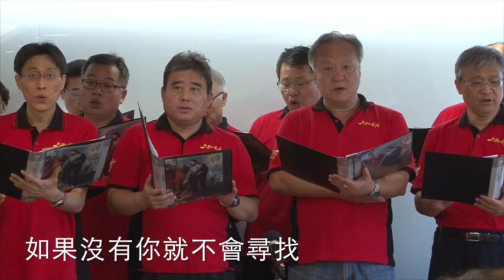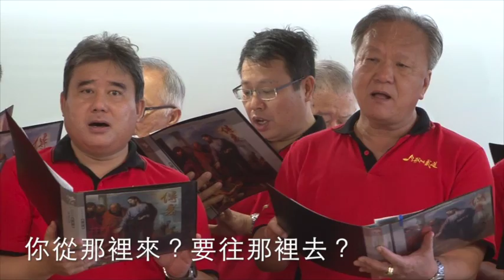傳愛之家獻詩-給懷疑的你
懷疑，懷疑，是你眼裡的一個記號，記載了長久以來的脫逃。
你從那裡來？要往那裡去？朋友，朋友停一下流浪的腳。
別說世間沒有真理，別說生命沒有目標；
如果沒有你就不會尋找，如果沒有你也不必逃。
啊！啊！如果沒有，你也不必脫逃。

你從那裡來？(神愛世人)要往那裡去？(神愛世人)
朋友，朋友停一下流浪的腳。(祂已將主耶穌賜給他們。)
你從那裡來？(哦神愛你)要往那裡去？(祂真愛你)
啊！一切信祂的人不至滅亡。神愛世人！